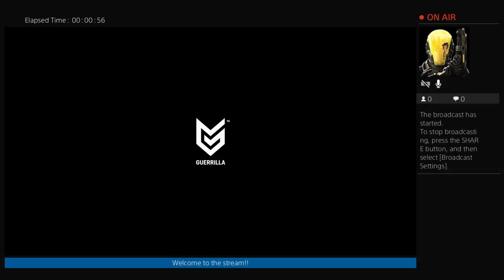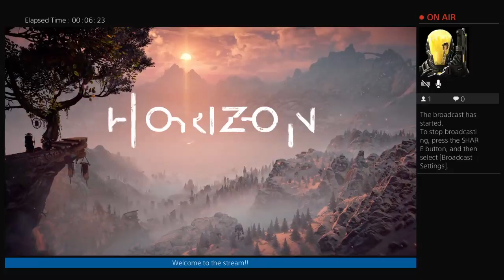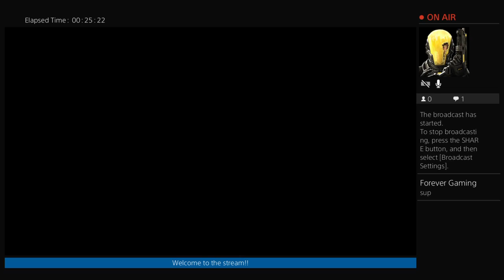HORIZON ZERO DAWN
This channel  is going to be a nice and fun way to just sit back,relax and enjoy some games.We hope you guys enjoy and please don't forget to smash that like button if you haven't already.We will be making videos every Saturday.